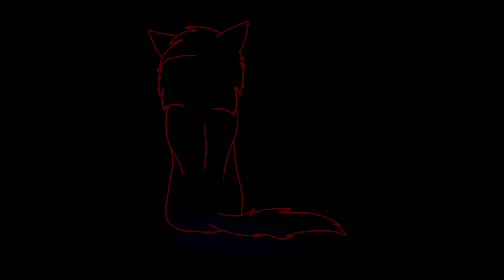Cheapskate part 15